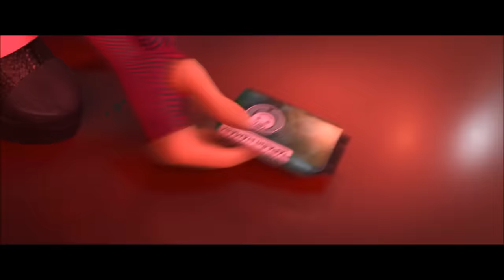Big Hero 6 Honey Lemon Scenes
We own NOTHING. We are but humble fans. PLEASE don't flag us! We LOVE Disney!